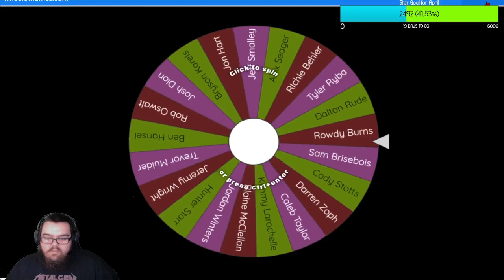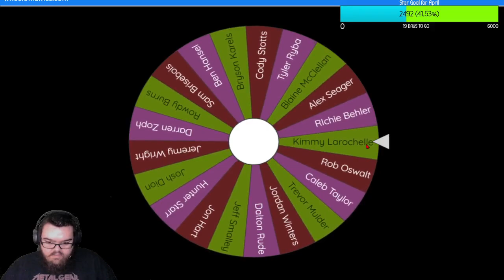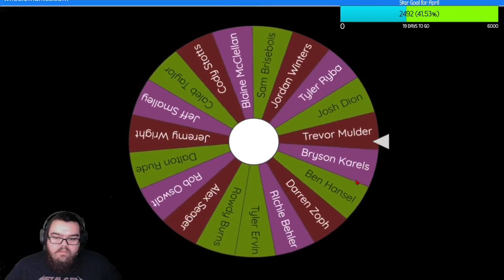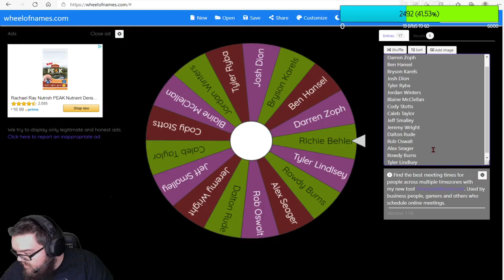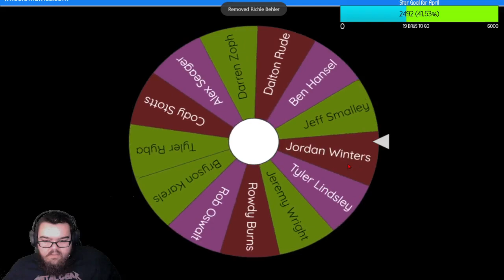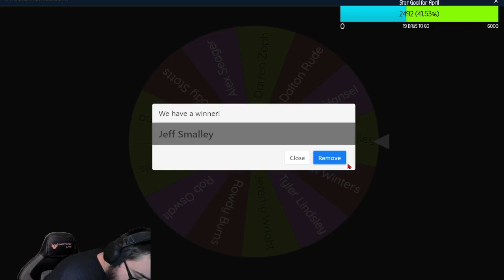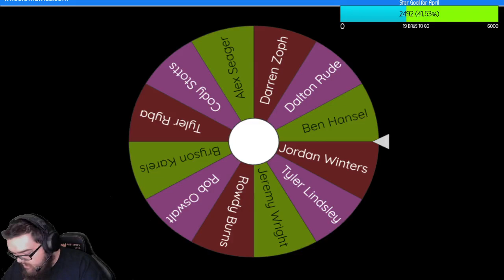April Fools Throwdown!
This is a show that I hosted few months back. Be sure to watch my next show Street Stock Showdown 2 July 17th on Twitch!

TwistedOutlaw (BlackFlag Designs) Twitch!

AmericanBeanz Twitch!

Grinding Gears/Mini Mania Pateron!